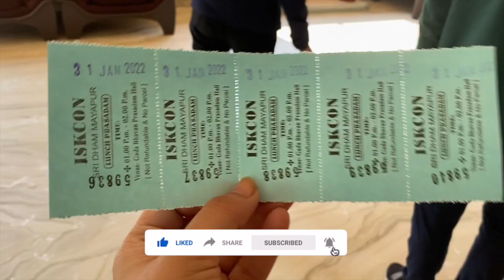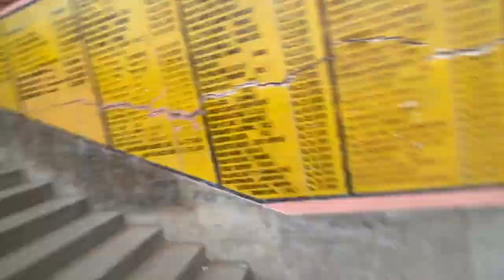আমাদের মায়াপুর দর্শন | Mayapur Darshan | Kolkata to Mayapur | Our Vlog@MoumitaGolder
আমাদের মায়াপুর দর্শন | Mayapur Darshan | Kolkata to Mayapur | Our Vlog​⁠

Our Vlog Kolkata to Mayapur Vlog

how to go mayapur iskcon temple from kolkata by train

moumita’s lifestyle
#​⁠​⁠​Debaleena Sanket
#​⁠​ChandanSetu lifestyles
Mampi. Rahul
Rippa’s Vlog
Riya Bhattacharyya09
Swapno Uran Vlogs
Babaii Maanur Sanngsaar
PriZeff Creation
Bong Soulmates
ZEROWATT FLIMS
Ankush Saxena